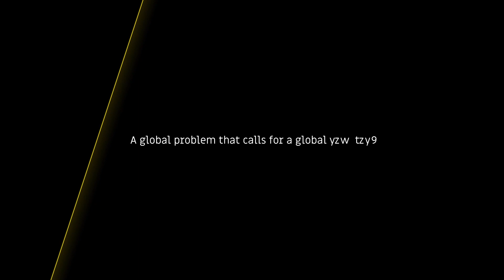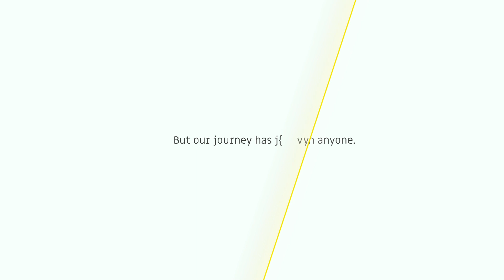Smart Eye and Affectiva Join Forces to Humanize Technology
Smart Eye and Affectiva are both leading providers of Interior Sensing companies. But rather than continuing as competitors, we have decided to join forces.

By merging the two companies, our respective teams and technologies, our goal will be to bring automotive-grade Interior Sensing AI to market better and faster than the competition. Our joint solution will not only save human lives around the world, it will also enhance wellness, comfort and entertainment in the entire cabin.

Together, Smart Eye and Affectiva is on a mission to humanize technology and bridge the gap between man and machine. We hope you’ll stick around for the journey.